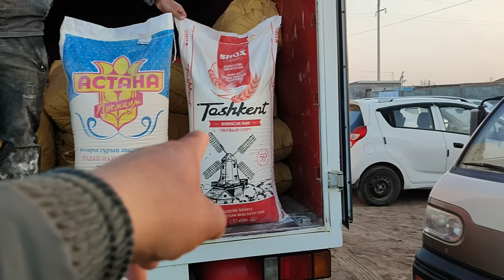АБЙ_ЭМКАДУС МАЛ КУЙ БАЗОР НАРХЛАРИ +99893_998_00_11